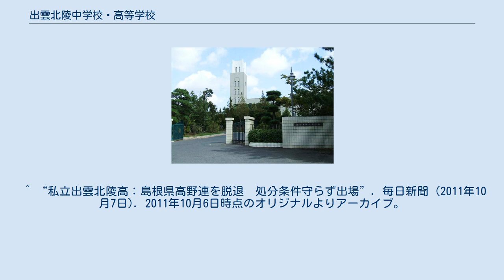出雲北陵中学校・高等学校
出雲北陵中学校・高等学校（いずもほくりょうちゅうがっこう・こうとうがっこう）は、島根県出雲市西林木町にある私立中学校・高等学校。
 一畑電鉄川跡駅から徒歩15分 JR出雲市駅より「大寺」方面→(15分)→「北陵高校前」下車 2011年10月6日、日本学生野球協会が、高等学校野球部の不祥事11件を発表した。
出雲北陵高等学校は、同年6月に部員間暴力を原因とした不祥事で、3か月間の対外試合禁止処分の判断がなされていたが、暴力に関わった選手を登録しないという条件のもと全国高等学校野球選手権島根大会開幕前日までに処分期間が短縮されていた。
それにもかかわらず、同校はその処分に従わず、登録しないとされた選手を登録し試合にも出場させていた。
これにより、前監督と部長が日本学生野球憲章違反で1年間の謹慎処分を受けた。
また、同校が10月3日付で島根県高等学校野球連盟を脱退することが合わせて発表された。
 不祥事に端を発する高等学校野球部の高等学校野球連盟の脱退は初めてのことであった。
また、違反を止めなかった島根県高等学校野球連盟も同協会から厳重注意を受けた。
 処分当時に在学した生徒が卒業した2014年に高野連に再加盟し、以降は各種大会に出場している。
 ^ ただし、特待生問題によって専修大学北上高等学校野球部が、解散の後再結成し高野連に加盟した例は存在する。
 ^ “島根県所属中学コード表 - 教育開発ONLINE (PDF)”. 2020年10月10日閲覧。
 ^ “私立出雲北陵高：島根県高野連を脱退　処分条件守らず出場”. 毎日新聞 (2011年10月7日). 2011年10月6日時点のオリジナルよりアーカイブ。
2011年10月7日閲覧。